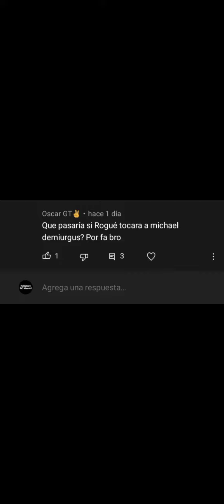QUE PASARIA SI ROGUE TOCASE A MICHAEL DEMIURGOS